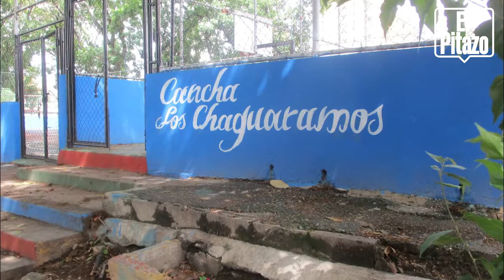El requisito principal del Deportivo Los Chaguaramos es querer jugar fútbol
Hace tres años se conformó este equipo de fútbol de campo en la comunidad de Los Chaguaramos por Eduard Arcia que como docente de educación física sabe que tener a los jóvenes y niños haciendo deporte les asegura un futuro y recreación. Los jugadores de Deportivo Los Chaguaramos luchan por llegar a una liga profesional por eso a pesar de estar en pandemia no dejan sus prácticas